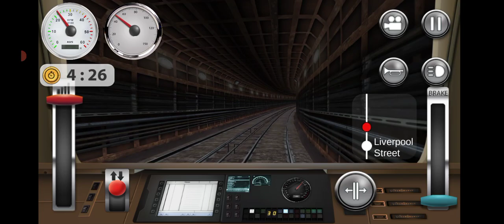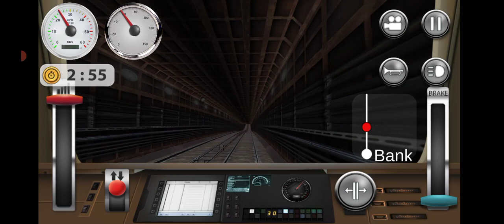London Subway Train Simulator 3D Mission 8 Driving from Liverpool Street to St Paul